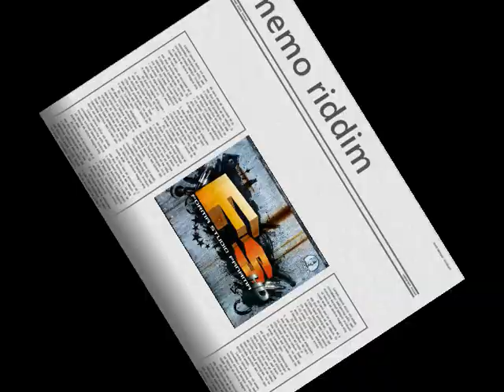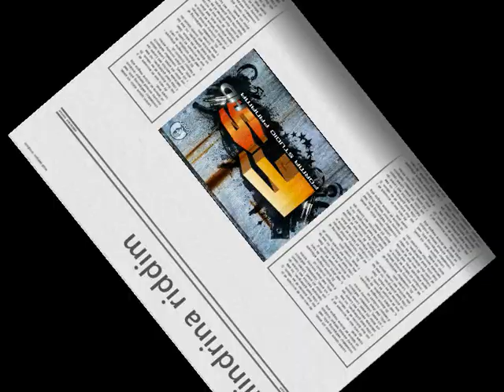memo ft chilindrina riddim _-dj jeremi-_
memo riddim
1- mr saik - el choque
2- el boyc - placha pa q
3- murder cat - sientate aqui
4- dubosky ft anubikiss - tu no dices na
5- latin fresh - zoom
    chilindrina riddim
1- mr saik - buscando dinero
2-murder cat - raperito con suerte
3- el boyc - panty con hueco
4- el pillo - yo soy